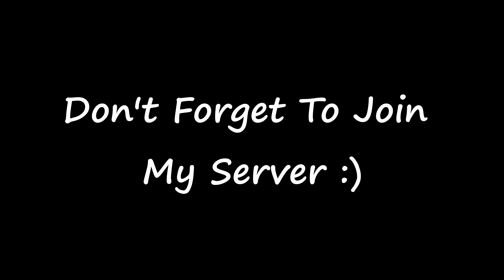My Best Builds Pt.4... | Deepwoken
LIKE :D